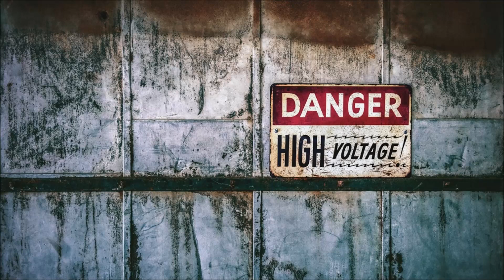High Voltage Ringtone | Sound Effects Ringtones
Best sound effects for your mobile phone in mp3 format. Free ringtones downloads for Android cell phones.